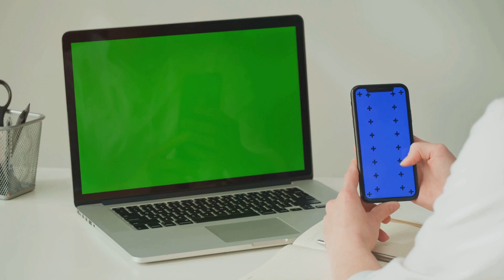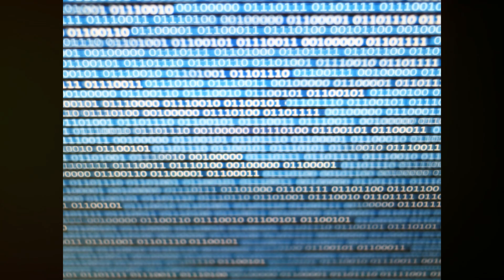10 Surprising Common Sense Facts You Probaly don't know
🚀 Unleash the Unbelievable: 10 Facts That Will Warp Your Reality! 🌌

Prepare to dive into an extraordinary voyage where we unravel 10 astounding facts that will forever alter your perception of the world around you. This isn't just any journey; it's a revelation, a mind-expanding exploration that will debunk myths, introduce you to astonishing historical truths, and reveal secrets hidden in the fabric of daily life. 🤯💡

From the peculiar power of apples to jolt you awake, to the bewildering brevity of the shortest war in history, and the enigmatic reasons behind contagious yawns - we're leaving no stone unturned. Ever wondered about the true impact of blue light on your sleep, or what myths about the Great Wall of China have been exaggerated? We've got you covered!

✨ HIGHLIGHTS OF OUR JOURNEY: ✨

🍎 00:00:18 | Apples vs. Alarm Clocks: Discover nature's wake-up call.
⚔️ 00:00:37 | History's Quickest Conflict: The war that lasted minutes.
😴 00:00:54 | The Mystery of Yawning: Why can't we resist the yawn?
🌙 00:01:12 | Blue Light: The silent thief of dreams.
🏯 00:01:28 | Debunking the Great Wall: A myth that needs correction.
💧 00:01:40 | Hot Water vs. Germs: A surprising truth.
🍲 00:01:53 | Kitchen Hacks: Stop that boil-over before it starts.
📏 00:02:04 | Napoleon's Real Height: Unveiling the truth.
❤️ 00:02:17 | Heart Location: It's not where you think.
🌐 00:02:29 | How Much Does the Internet Weigh?: Prepare to be astounded.
🔥 Don't just watch, engage! Join us on this enlightening adventure and let's explore the incredible together. Ready to have your world turned upside down? Let's dive in!